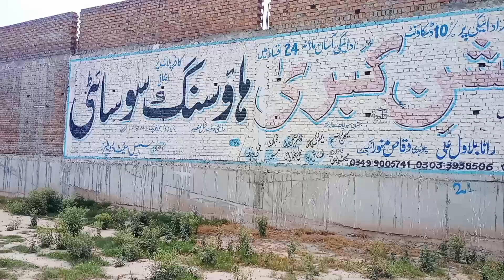Punjabi DOHRAY | Mulaqat Sardar Wqas Nal | Punjabi Video